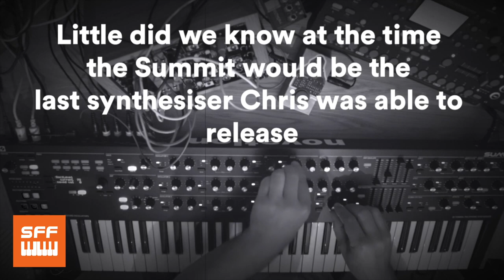Tribute to Chris Huggett - 2/3 - Chris Calcutt | SynthFest 2021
SYNTHFEST 2021 - EN LIGNE - GRATUIT - DIMANCHE 6 JUIN 2021
- Pour ne rien manquer, abonnez-vous dès à présent à la chaîne YouTube et rejoignez les chats pendant et après la diffusion de toutes les vidéos afin de poser vos questions et d’échanger avec les constructeurs, les artistes et les intervenants.

- Retrouvez le programme complet sur le site du SynthFest France.

- Dernière chance de gagner le KORG 800DV pour 10€ en participant à la tombola en ligne.

En partenariat avec KR Home-Studio, ALGAM, La Boite Noire du Musicien, l’UNAC et la SACEM.

SYNTHFEST FRANCE 2021 - ONLINE - FREE - SUNDAY JUNE 6TH 2021
- Don't miss anything by subscribing now to the YouTube channel and join the chats during and after the broadcasting of all the videos to ask your questions and exchange with the manufacturers, artists and speakers.

- Last chance to win the KORG 800DV for 10€ by buying a raffle ticket.